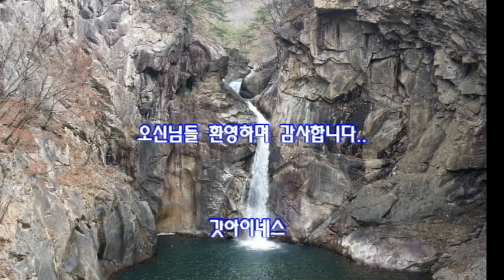백공작 2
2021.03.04. 점심시간 지인이 취미로 키우고 있는 백공작을 스마트폰으로 담아 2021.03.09.  "백공작"이란 제목으로 처음 여러분들에게 선을 보였습니다.
 많은 분들이 관심을 갖어 주시고 이후 백공작의 소식을 묻는 분들을 위해 같은 날 촬영한 그러나 행동이 더 다양한 모습의 "백 공 작 2"라는 제목으로 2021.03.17. 편집 제작하여 예약으로 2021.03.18. 게시합니다.
 촬영 현장의 다양한 소리는 음소거하였고 배경음악으로는 Sarai Jang 채널 "행복"이라는 피아노와 바이올린 연주를 담고 있습니다.
촬영에 협조해주신 (주)신환경 대표 김순열 사장님과 귀한 음원을 갓아이네스 채널에서 마음껏 사용하도록 허락하신 Sarai Jang 님께 감사드립니다.
 갓아이네스 채널을 방문하시며 응원하시는 모든님들 사랑하고 축복합니다. 건강하시며 가정에 평강이 가득하시길 기도합니다.  샬롬~~~